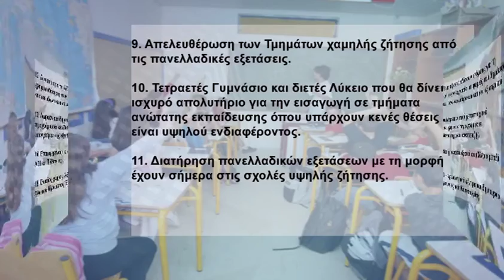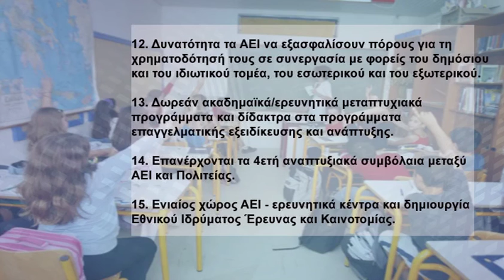Έρχονται ριζικές αλλαγές σε Γυμνάσιο και Λύκειο